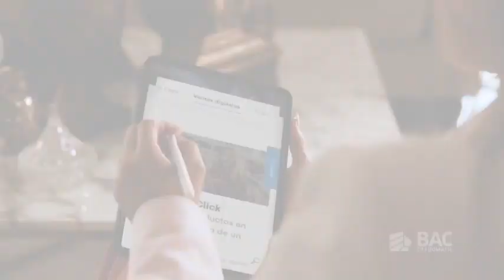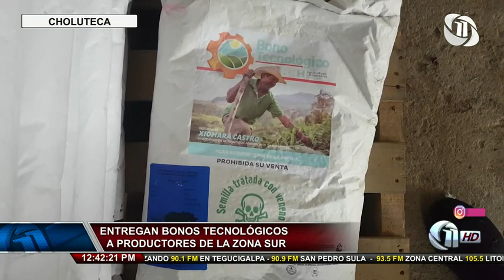Once Noticias Meridiano | Emiten orden de captura contra Gabriel Rubí, exministro de COPECO y...